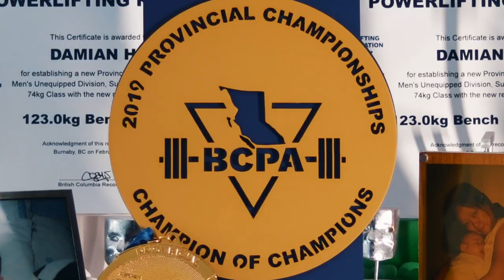OPENERS in BEST GYM EVER | RoadToWesterns Ep. 6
ROAD TO WESTERNS: EPISODE SIX…
In this video: we venture into the Best Gym in the West to test our Openers five days before we fly out to Saskatchewan for the Western Canadian Championships!